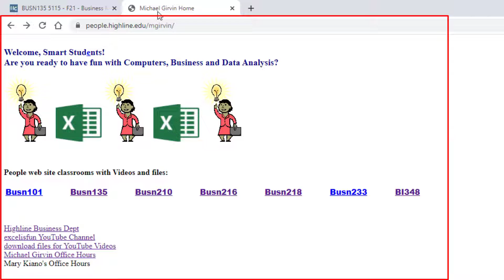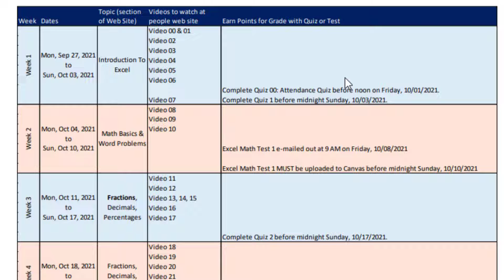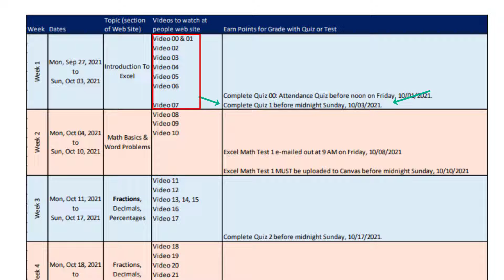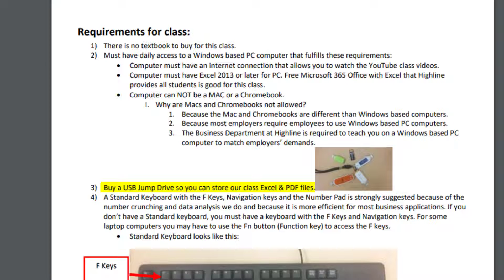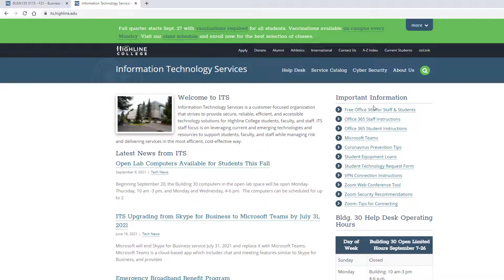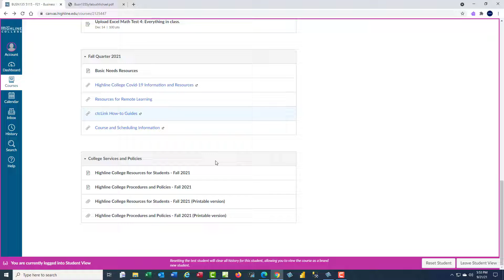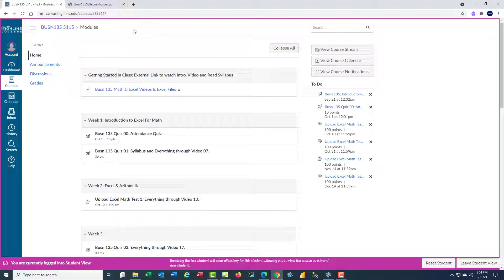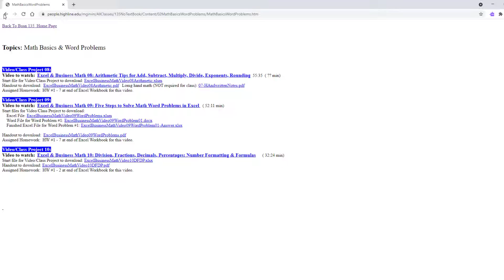Busn 135 - Business Math - Fall 2021 Introduction Video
Highline College Class. Busn 135 - Business Math - Fall 2021: Introduction Video